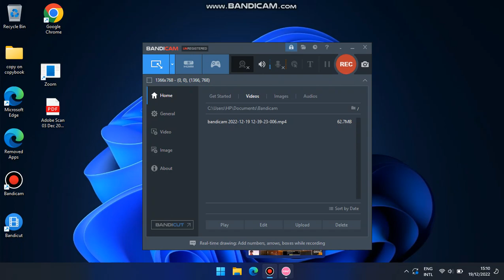Osu miss 1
sub for more speed!!